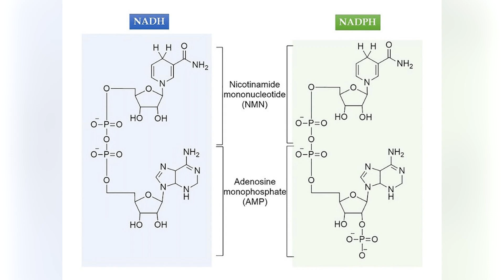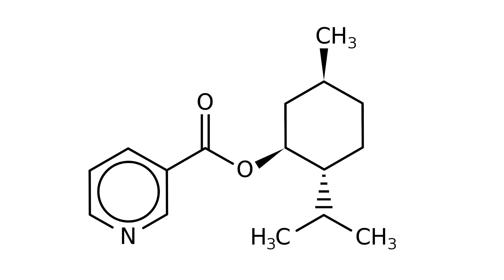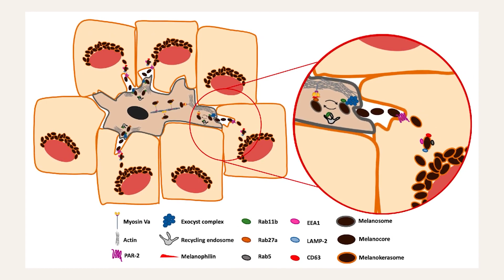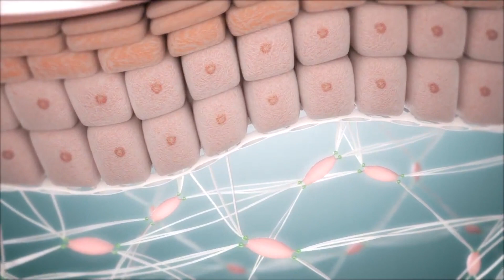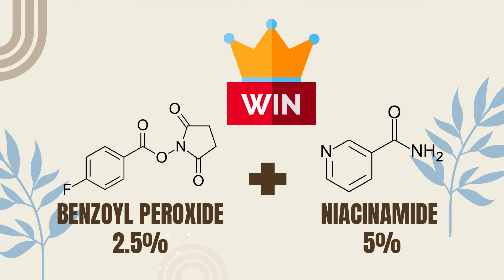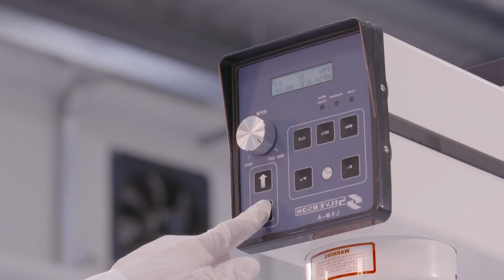Niacinamide có tác dụng thế nào với làn da? Bác sĩ Trường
Niacinamide có tác dụng thế nào với làn da?
Bác sĩ chuyên khoa da liễu Trần Thanh Trường